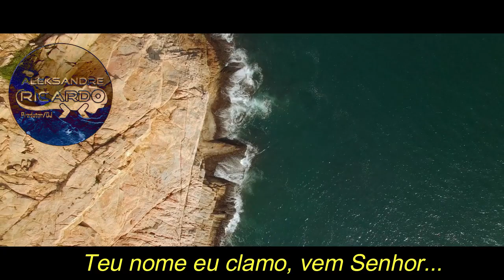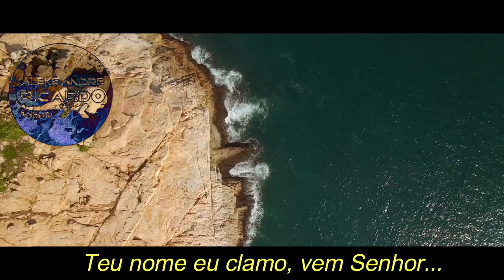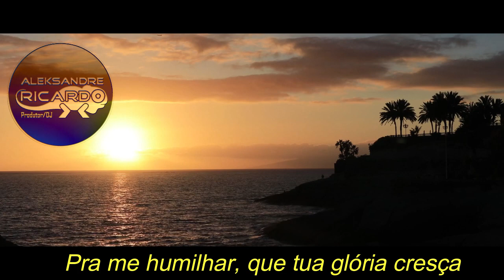Aos teus pés por Natércia Andrade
Hoje lançamento mundial da música estilo gospel da compositora e cantora Natércia Andrade, muito feliz pela receptividade incrível de todos os participantes, a respeito desta produção! Deus é fiel : )
Link Canal Oficial Compositora Natércia Andrade  ↴